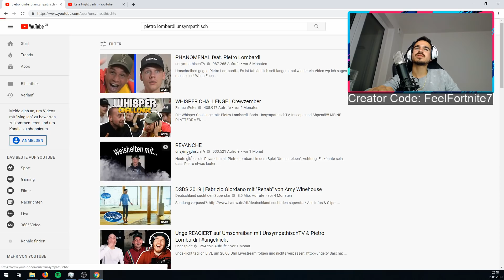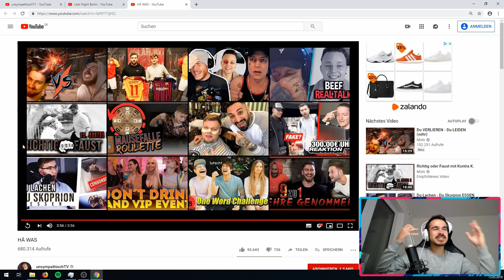Erné REAGIERT auf BATTLE zwischen unsympathischTV & PIETRO LOMBARDI 😂 | Örni STREAM HIGHLIGHTS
🎬Erne:
CREATOR CODE: FeelFortnite7